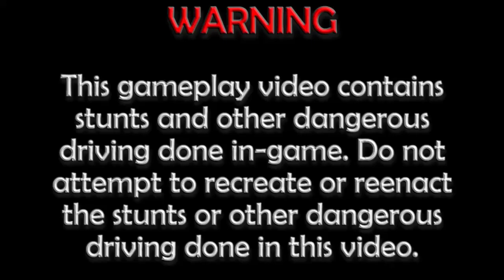Let's Play Burnout 2: Point of Impact (GCN) | Part 36: The Risky Ending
Heart Attack Grand Prix - Races #5-7

This is it! We're about to finish the Heart Attack Grand Prix, so we have to be more careful, especially when we face a lot of oncoming traffic in the final race. However, if we win those last three races, then we're in for a nice ending. Let's do this!

Car Used: Custom Roadster
Transmission: Manual

Table of Contents:

01:32 - Race 5 @ Sunrise Valley Springs [R]
06:10 - Replay
11:14 - Race 6 @ Crystal Summit Lake [R]
19:05 - Replay
27:24 - Race 7 @ Airport Terminal 3 [R]
31:02 - Replay
34:43 - Award

Information about Burnout 2: Point of Impact
Publisher(s): Acclaim Entertainment
Developer(s): Criterion Games
Initial Release Date: October 3, 2002
Platform(s): PlayStation 2, GameCube, Xbox